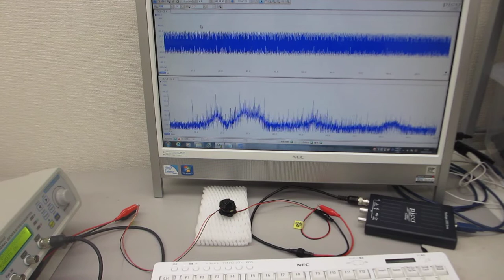超音波プローブ、超音波システムの開発技術（圧電素子の超音波伝搬特性を調整する技術 ultrasonic-labo）